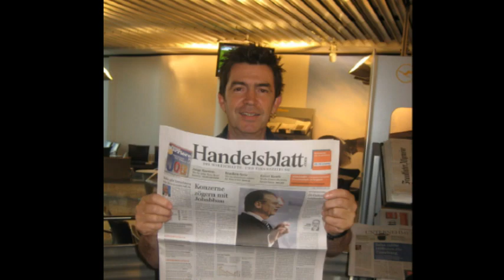Barricada. Por la libertad.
A falta del vídeo del single, aquí os pongo este montaje con el tema "Por la libertad" del nuevo disco de Barricada "La tierra está sorda". Para todos los barrikeros.